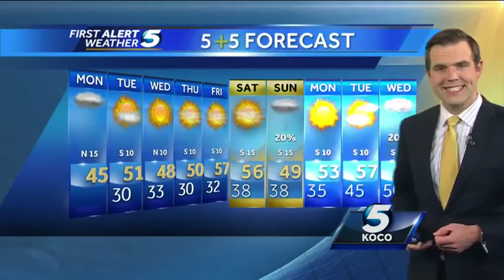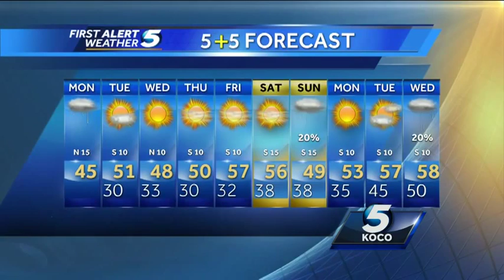Forecast: Sunshine returns Tuesday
Meteorologist Brad Sowder says the sunshine will return Tuesday.